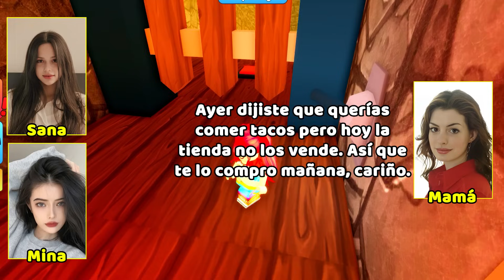HISTORIAS DE ROBLOX | Mi mejor amiga me traicionó porque quiere llevarse a mi novio 😥😥